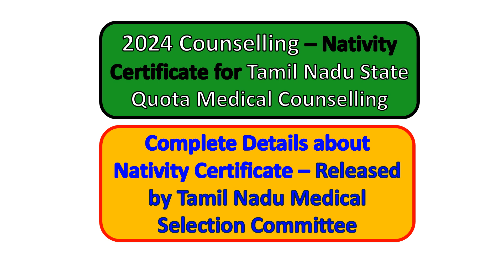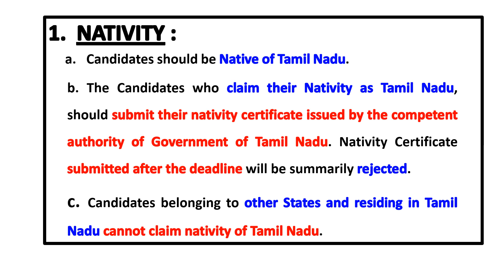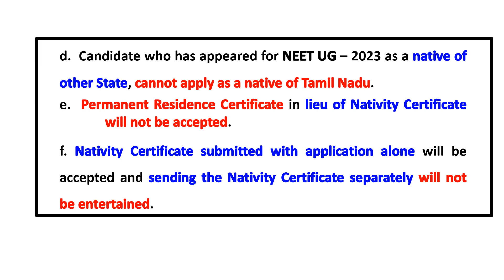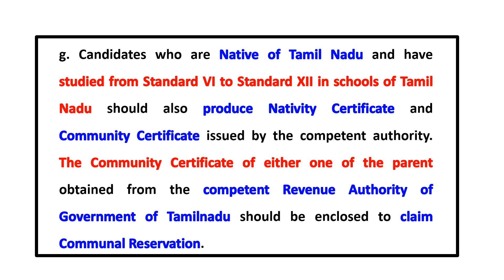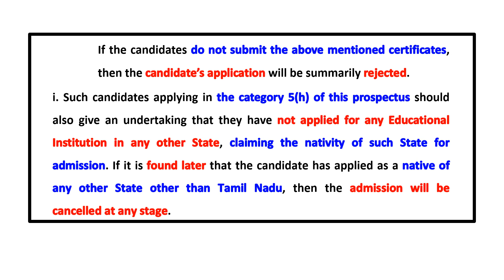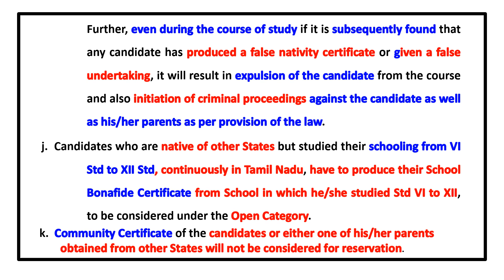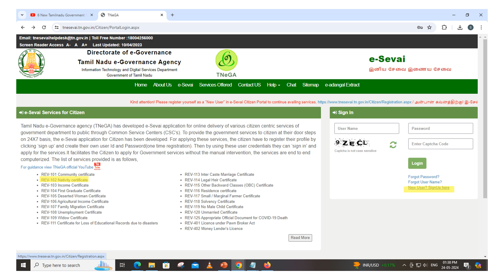Nativity certificate for NEET 2024 MBBS/BDS Counselling and Admission explained in Tamil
Nativity certificate for NEET 2024 MBBS/BDS Counselling and Admission
NEET 2024 Nativity certificate for MBBS and BDS Counselling and Admission
nativity certificate tamil
NEET 2024 Nativity certificate for MBBS - Who Should Apply for Nativity Certificate

This video also include How to Apply for Nativity Certificate and Who Should apply for Nativity Certificate

Nativity Certificate - Native of Tamil Nadu
Community Certificate of either one of the parent
Nativity Certificate for native of other States
Community Certificate for NEET 2024 candidates
Nativity Certificate - Native by Birth and Native by Residence

NEET 2024 Counselling procedure for All India Quota and Documents required for All India Quota 2024